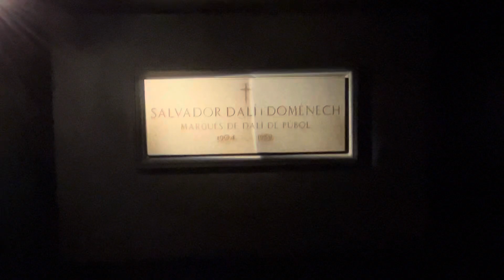“ Dirty Churros” Elliot and Pool new song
Video shot in Barcelona with homages to Picasso and Dali ! From forthcoming album “ War Crimes” featuring me on drums and vocals , Marc Shelton on guitar , Danny Bacher on sax, Dave Lehner and George Prekel on drums and bass, produced by Elliot Passantino Marc Shelton and Dave Lehner